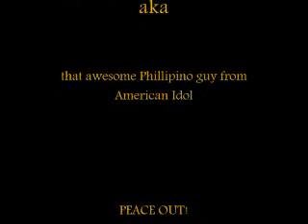The Valentine Brothers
WHY THE HELL HAS NO ONE DONE THIS ALREADY?? IT WAS SO OBVIOUS!
oh, well. that just means I'm the first! lol. When I heard this song, I immediately thought of everyones favorite Vampire brothers Hellsing's second most dynamic duo(second only to Alucard and Seras), Luke and Jan Valentine.